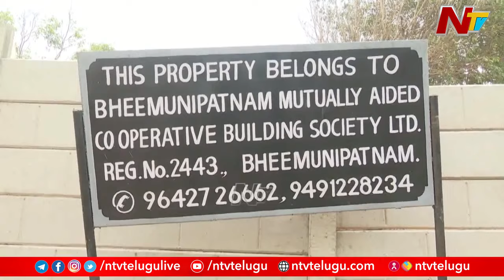Vizag Erra Matti Dibbalu : ఎర్రమట్టి దిబ్బల తవ్వకాలపై ప్రభుత్వం సీరియస్ | Ntv